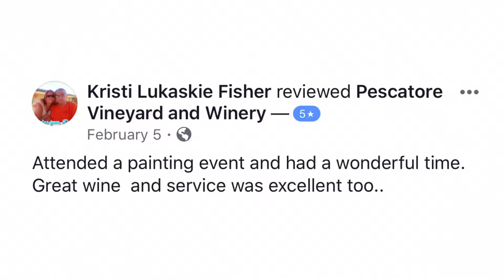Pescatore Vineyard and Winery